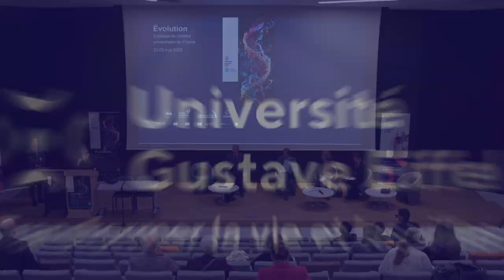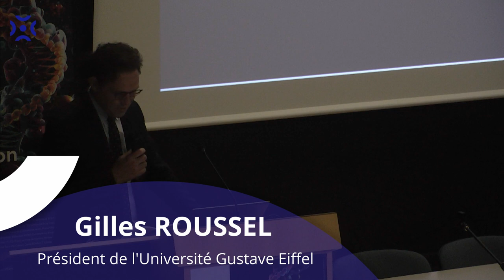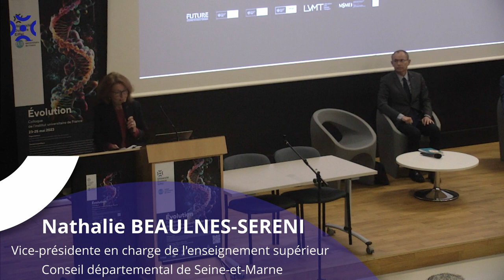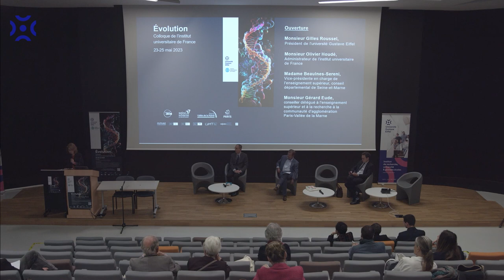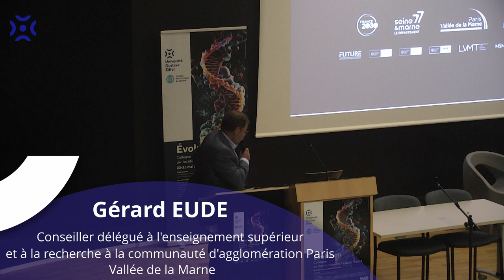Colloque IUF 2023 "Évolution" : Ouverture